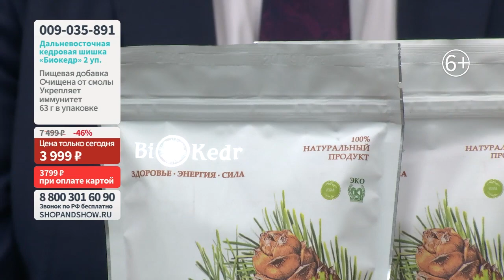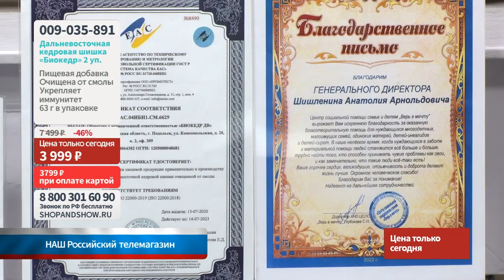Дальневосточная кедровая шишка, очищенная от смолы «Биокедр» (2 уп. по 63 г). Shop & Show (Здоровье)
[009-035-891] Дальневосточная кедровая шишка, очищенная от смолы «Биокедр» (2 уп. по 63 г) + подарок (42 г) (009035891)

Давайте дружить ;)